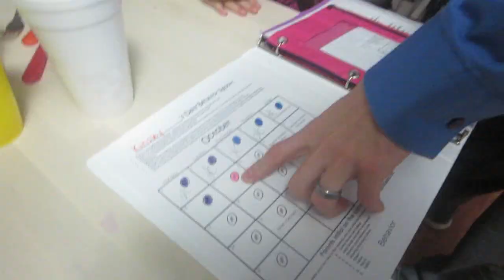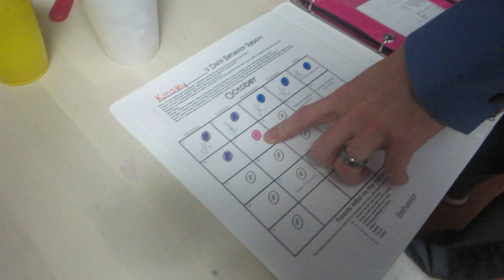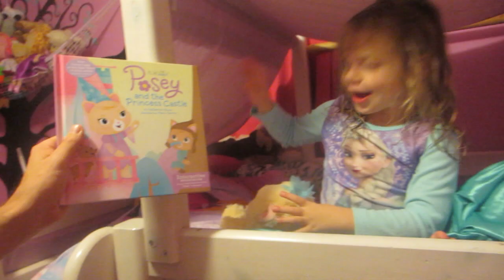SCOOTER CRASH! │10•9•16 DAILY VLOG